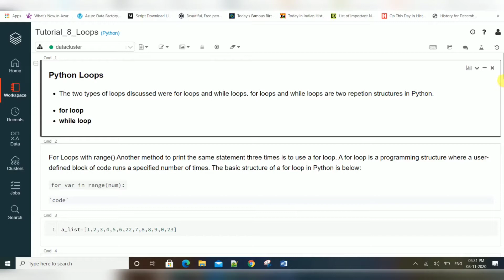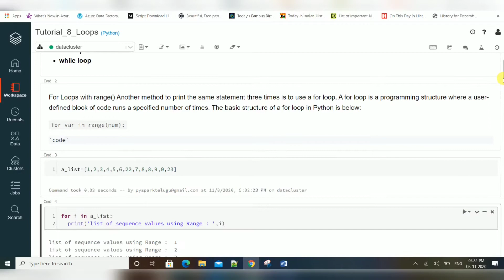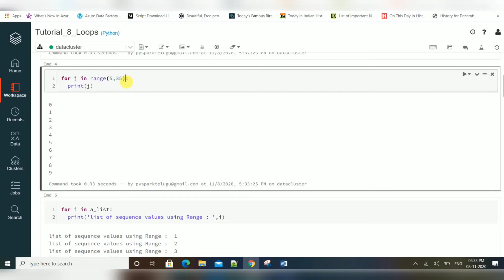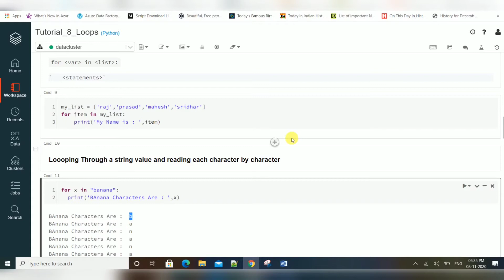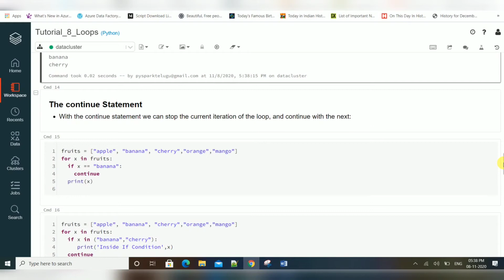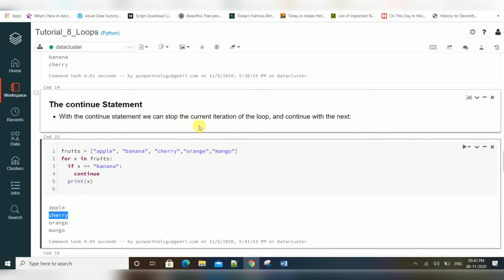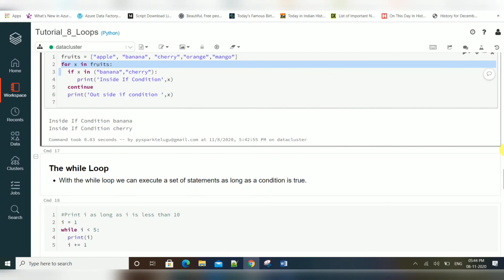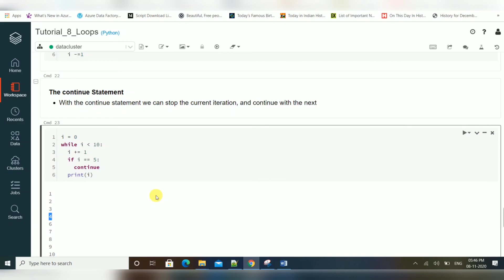Python Tutorial 11: Python loops,types of loops in python, Python for loop, python while loop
Python Tutorial : Python loops, types of loops in python, Python for loop, python while loop

python tutorial : conditional statements, if condition

Python tutorial - Python for beginners ,
Python Became the Best Programming Language of 2020

Format() function python
what is format() function in python
f-strings in python
what is f-strings in python
who to use f strings in python

python pdf tutorial
python download
python programming tutorial
python django
django tutorial python
django
python programming
django tutorial
python flask
pandas tutorial python
flask tutorial python
python tutorial for beginners
flask tutorial
best python tutorial
flask
python pandas
python online
pandas
python for beginners
pandas tutorial
python online tutorial
free python tutorial
api python tutorial
python tutorial youtube
learn python

RISING
python 3.8 tutorial
best python tutorial on youtube
coursera
kivy python tutorial
python multiprocessing tutorial
python asyncio tutorial
udemy login
python course
python for data science tutorial
kivy tutorial
python tutorial ppt
flask mega tutorial
best python tutorial for beginners
phyton
python official tutorial
blender python tutorial
python regular expression tutorial
python requests
python venv tutorial
python pygame tutorial
python functions
free python tutorial
pandas in python
visual studio python tutorial
python flask
Introduction
Installing Python 3
Your First Python Program
How Python Code Gets Executed
How Long It Takes To Learn Python
Variables
Receiving Input
Python Cheat Sheet
Type Conversion
Strings
Formatted Strings
String Methods
Arithmetic Operations
Operator Precedence
Math Functions
If Statements
Logical Operators
Comparison Operators
Weight Converter Program
While Loops
Building a Guessing Game
Building the Car Game
For Loops
Nested Loops
Lists
2D Lists
My Complete Python Course
List Methods
Tuples
Unpacking
Dictionaries
Emoji Converter
Functions
Parameters
Keyword Arguments
Return Statement
Creating a Reusable Function
Exceptions
Comments
Classes
Constructors
Inheritance
Modules
Packages
Generating Random Values
Working with Directories
Pypi and Pip
Project 1: Automation with Python